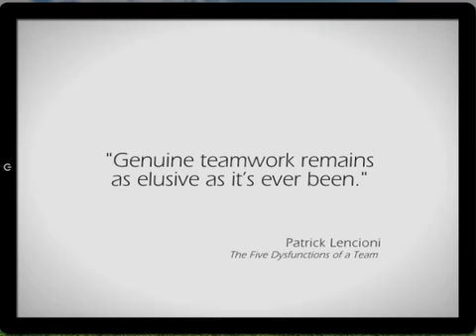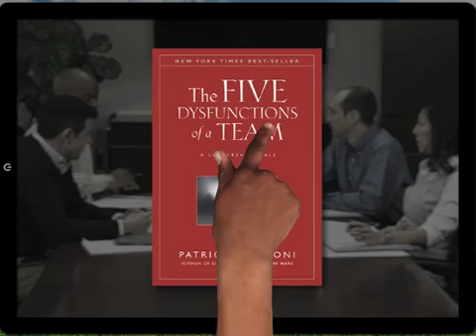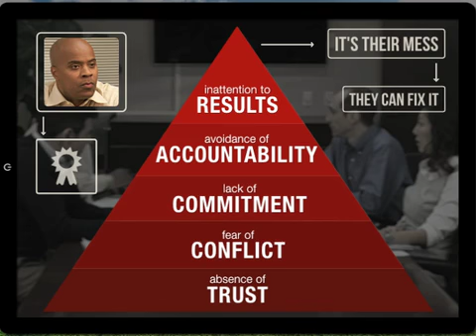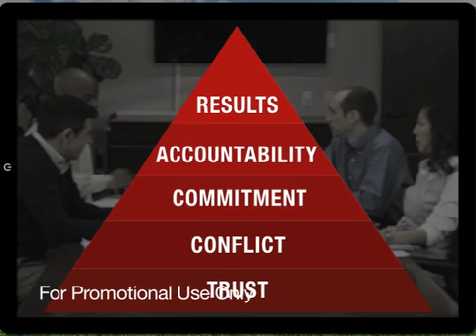An Introduction to The Five 1Behaviors Powered by Everything DiSC®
The Model introduces The Five Behaviors model in the context of a real team. It explains how the behaviors derive from The Five Dysfunctions of a Team, by New York Times best-selling author, Patrick Lencioni, and describes how critical the behaviors are to building a cohesive team. Harris Whitesell Consulting is an authorized partner.